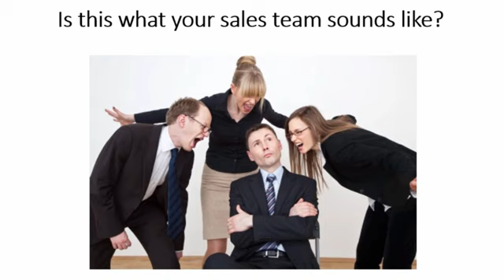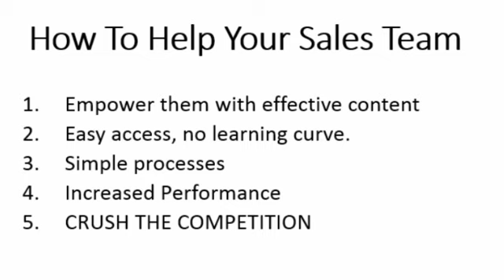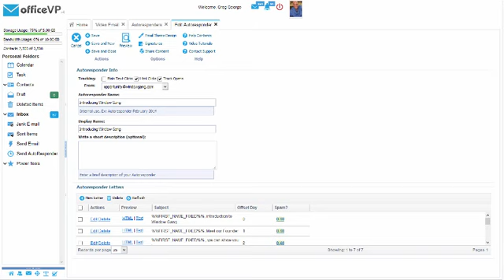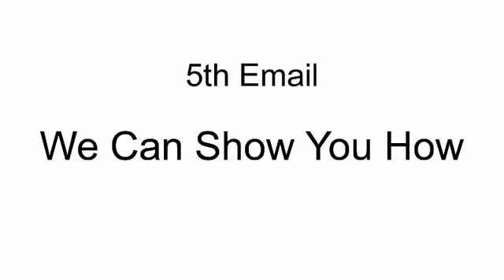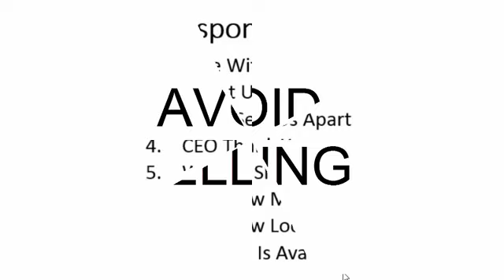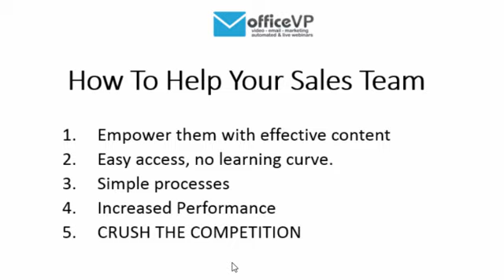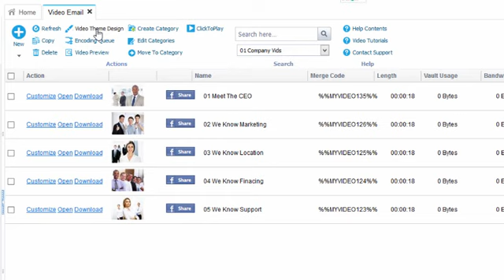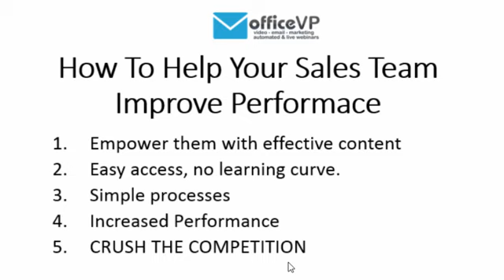How To Increase Your Performance and Revenue Using Video Email